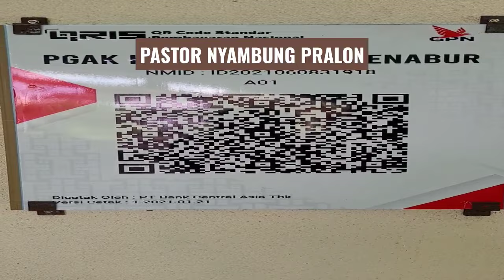Pastor Paroki Kok Nyambung Pralon Rusak